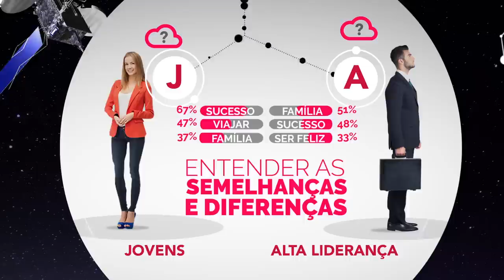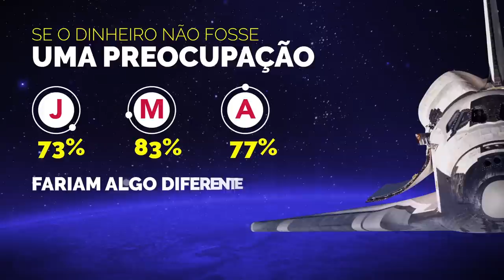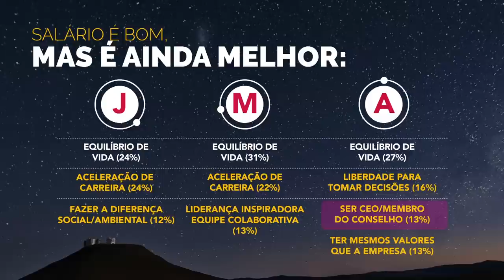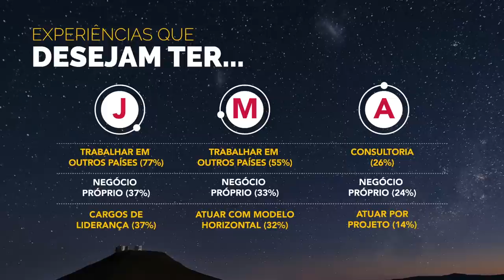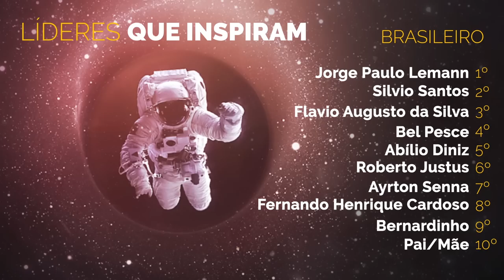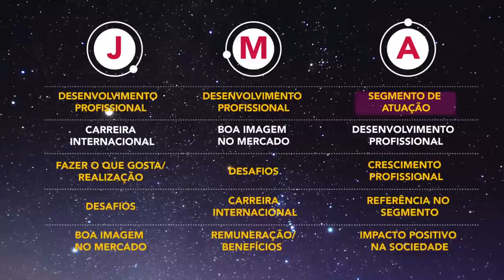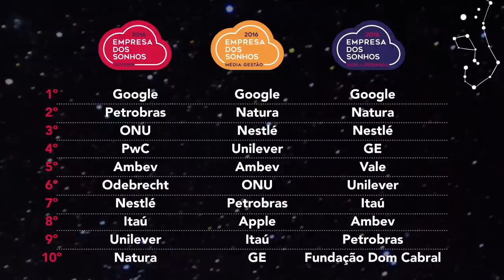CARREIRA DOS SONHOS 2016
Depois de quinze anos da pesquisa Empresa dos Sonhos dos Jovens e 3 anos da pesquisa Empresa dos Sonhos dos Executivos, entendendo a cabeça e as aspirações de mais de meio milhão de profissionais, percebemos que era a hora de ir além. Percebemos que havia novas constelações, novos mundos e um universo inteirinho de possibilidades.

E foi assim que renasceu nossa pesquisa, agora ela se chama Carreira dos Sonhos. Ela vai além das aspirações dos jovens: ela fala de sonhos, desejos e planos dos profissionais do início de carreira até a alta liderança. Nosso estudo contempla agora três mundos diferentes dentro desse universo de possibilidades que chamamos de “carreira”!

Confira agora os resultados da pesquisa e entenda o que jovens universitários em início de carreira, média gestão e alta liderança pensam sobre carreira!